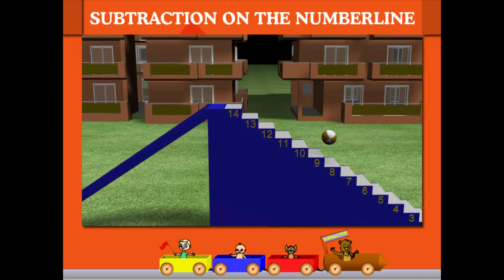Subtraction on the number line U-3 class.2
TOPIC  : MATHS ( SUBTRACTION ON THE NUMBER LINE  U-3)
CLASS : 2
 BY        :  DIGI NATURE